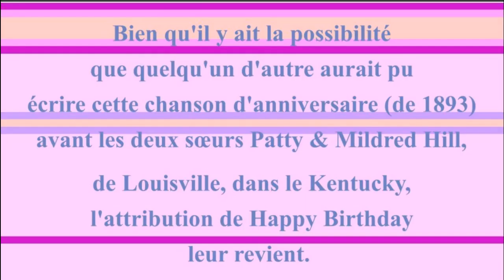2 CHANSONS 🎂 JOYEUX ANNIVERSAIRE CHANDAN 🎈- Version Années 80 -